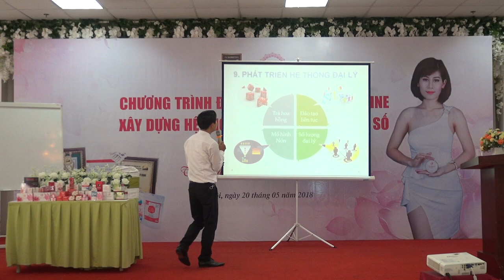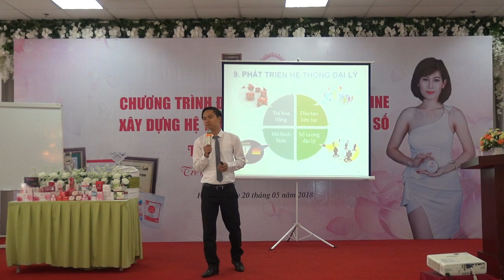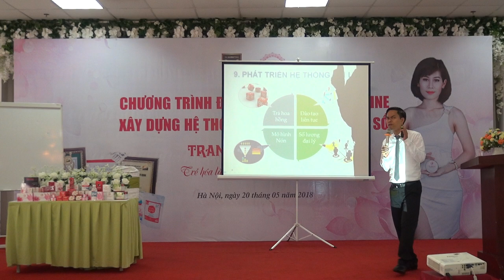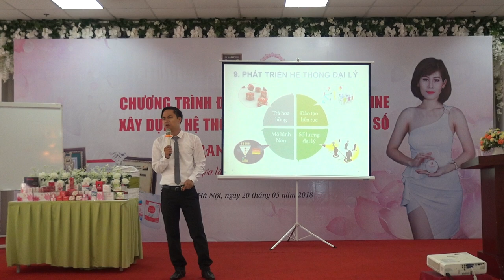[PA Marketing] Xây dựng đội nhóm và Bùng nổ doanh số bán hàng P20